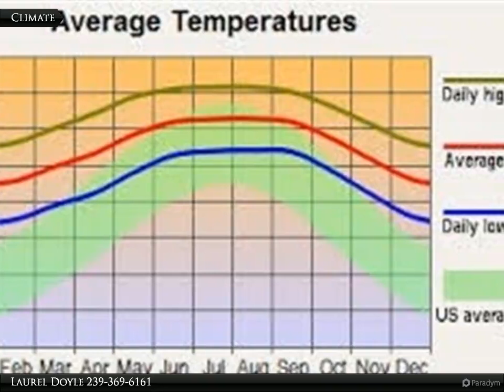1616 Wagner Ave.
1616 Wagner Ave.

Build your dream home here! Over size half acre lot.

Presented By:
Laurel Doyle, Coldwell Banker Preferred Properties